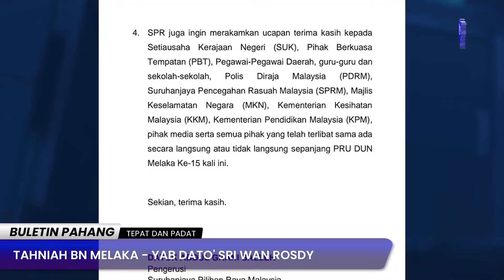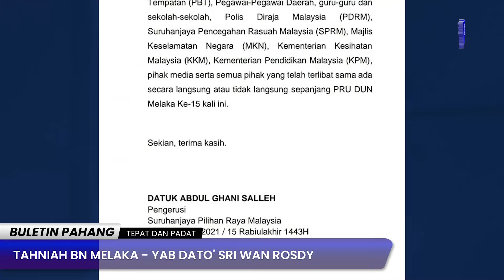TAHNIAH BN MELAKA - YAB DATO' SRI WAN ROSDY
BERITA PILIHAN BULETIN PAHANG

TAJUK: TAHNIAH BN MELAKA - YAB DATO' SRI WAN ROSDY